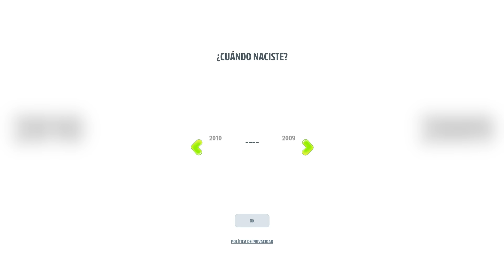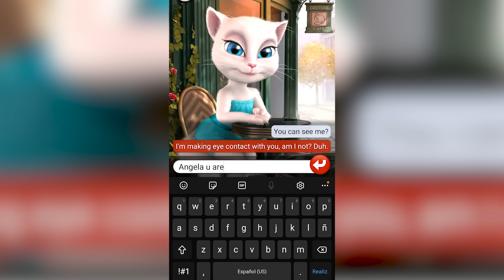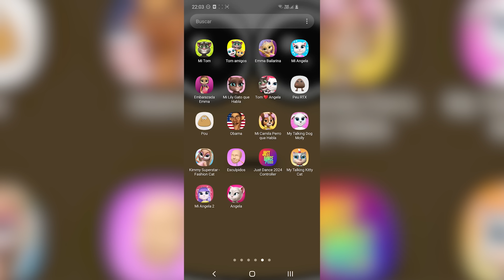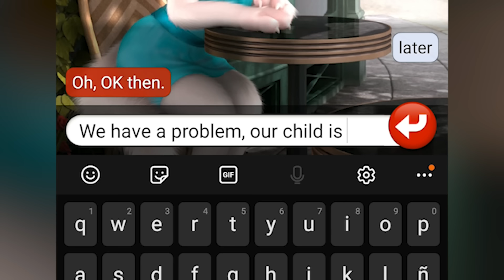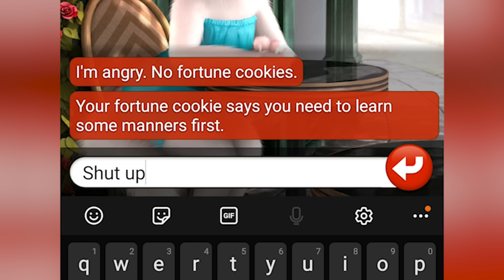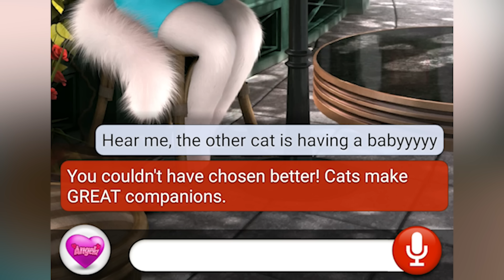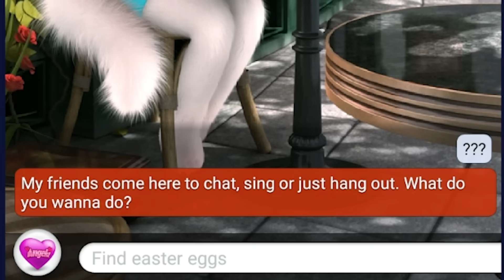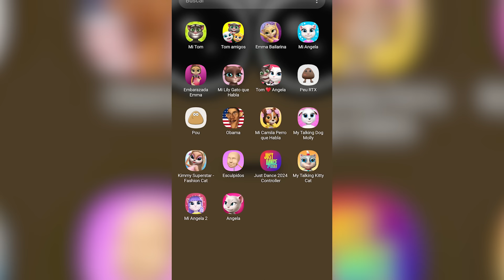Desinstala TALKING ANGELA porfavor 😭